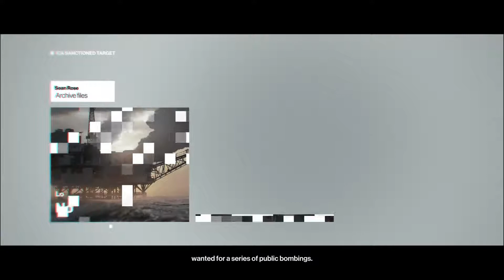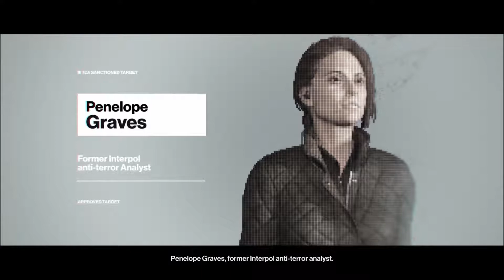WHEN AN INDIAN PLAYS HITMAN (2016) Hindi #9 Colorado Part 1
Hitman is a third-person stealth video game in which players take control of Agent 47, a genetically enhanced assassin, travelling to international locations and eliminating contracted targets. As in other games in the Hitman series, players are given a large amount of room for creativity in approaching their assassinations. For instance, players may utilise long-ranged rifles to snipe a target from a long distance, or they may decide to assassinate the target at close range by using blade weapons or garrote wire. Players can use explosives, or disguise the assassination by creating a seemingly accidental death. A common method to approach a mission is to incapacitate other characters and wear their outfits as a disguise, which allows the player to gain access to restricted areas more easily.Actions of non-playable characters influence the game. For instance, players can gain more information about the position of their target through listening to a nearby news reporter

GET GAMES AT EXTRA DISCOUNT--- -

hitman indiangamer Hitman is a third-person stealth video game in which players take control of Agent 47, a genetically enhanced assassin, travelling to international locations and eliminating contracted targets. As in other games in the Hitman series, players are given a large amount of room for creativity in approaching their assassinations. For instance, players may utilise long-ranged rifles to snipe a target from a long distance, or they may decide to assassinate the target at close range by using blade weapons or garrote wire. Players can use explosives, or disguise the assassination by creating a seemingly accidental death. A common method to approach a mission is to incapacitate other characters and wear their outfits as a disguise, which allows the player to gain access to restricted areas more easily.Actions of non-playable characters influence the game. For instance, players can gain more information about the position of their target through listening to a nearby news reporter